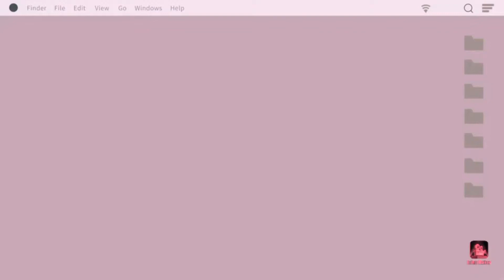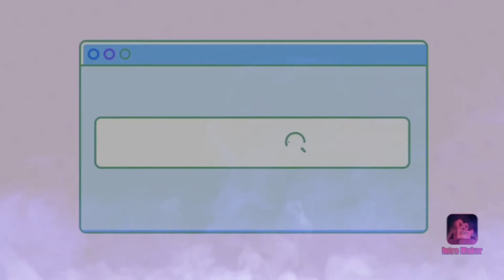WEDDİNG PARTY - DÜĞÜN BAŞLASIN |ADOPTME ROBLOX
EVET ARKADASLAR TÜRKİYE DE BİR İLK GERÇEKLEŞTİRİYORUZ WEDDİNG PARTİYLE GELİYORUZ.
VİDEODA BİZE EŞLİK EDEN TÜM ARKADASLARA ÇOK TŞK EDERİZ.

YAĞMUR
KAYRA
SEZİN
İSA
ENDER
MUSTAFA

 🎀Twicht Gamerkremsanti

🎀 ➤ Kanalima Hoşgeldiniz Güzel Vakit Geçirebilirsiniz . Ben Gamer Kremsanti Yani Özge 40 Yaşındayım. Her Türlü Mobil ve Pc Oyunları Oynuyorum Roblox, Brawlstars, Pugbmobile, Minecraft Oyunları Favorilerim . Bizimle Birlikte Oynayabilirsiniz. Sizlerde Bizim Dünyamıza Katılın. Eğlenceyi Birlikte Yaşayalım. ▬▬▬▬▬▬▬▬▬▬▬▬▬▬▬▬▬▬▬▬▬▬▬▬▬▬▬▬▬ ▬▬▬▬▬▬▬▬▬▬▬▬▬